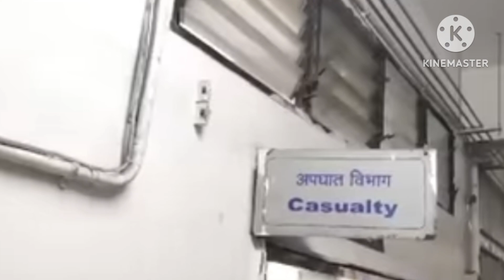jalna crime news|जालन्यात भरदिवसा बाईक वरून गोळीबार करुन हत्या करण्यात आली आहे|गजानन तौर यांची हत्या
बाईकवर तीनजण आले, भरदिवसा गोळीबार, एकाचा मृत्यू; cctvच्या आधारे एकाला अटक
जालनाखूनप्रकरण जालन्यात भरदिवसा गोळीबार करुन हत्या करण्यात आली आहे| गजानन तौर यांची हत्या| जालना शहरातील मंठा चौफुली भागामध्ये गोळीबार गोळीबारात, विविध गुन्ह्यात#गजाननतौरहत्याgajanantorhatyanews jalnlnews जालनान्यूज़ जालनान्यूजखून खून जालनाखूनप्रकरण जालन्यात भरदिवसा बाईक वरून गोळीबार करुन हत्या करण्यात आली आहे| गजानन तौर यांची हत्या
gajanantaurjalnagajanan taur jalna news
gajanan taur jalna history
gajanan taur jalna live
gajanan taur jalna today news
gajanan taur jalna marriage video
gajanan taur jalna live news
gajanan taur jalna latest news
gajanan taur jalna golibar
gajanan taur jalna live today